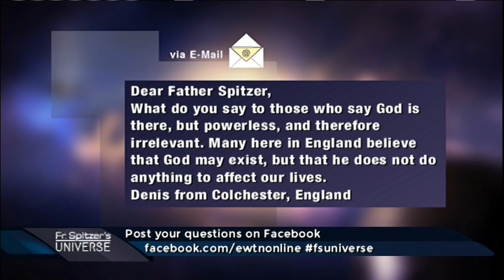Do We Have an Indifferent God?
What are we supposed to say to those who believe God is there, but powerless, or irrelevant?